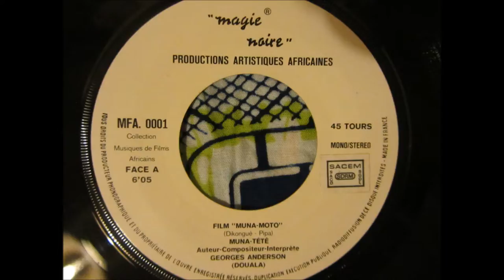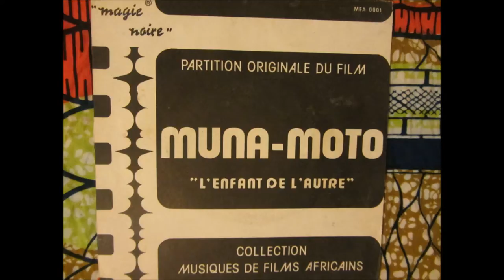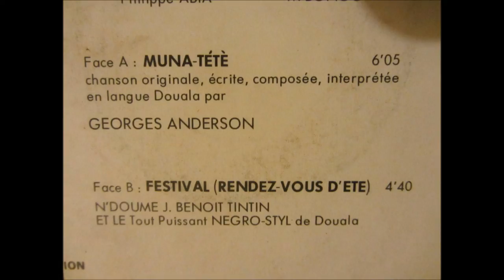Georges Anderson - muna tétè (MFA 0001)